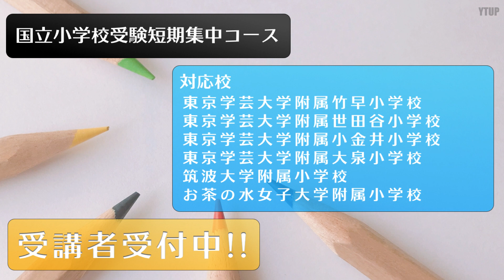【小学校受験】東京学芸大学附属小金井小学校合格速報！（２０２０）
今回のテーマは「東京学芸大学附属小金井小学校合格速報！」です。